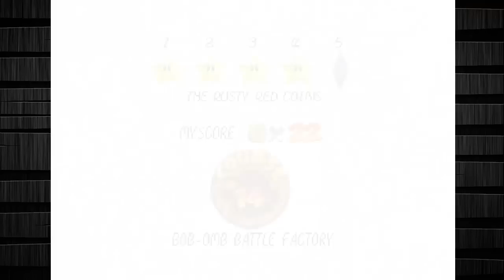Super Mario Star Road Ep.20 - Wiggo parte 3 y Camas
Aquí os dejo el nuevo capitulo de Super mario Star Road

No olvidéis de seguirme en Twitter para saber las mas recientes novedades sobre mi canal.
Y ahora tambien en Facebook :D
Ademas de mi Skype

Skype: Crow Plays